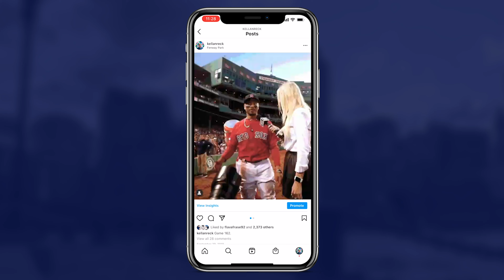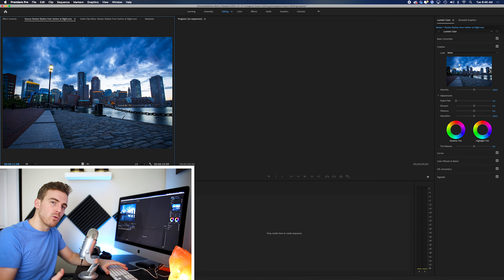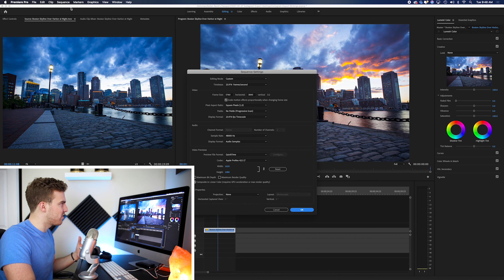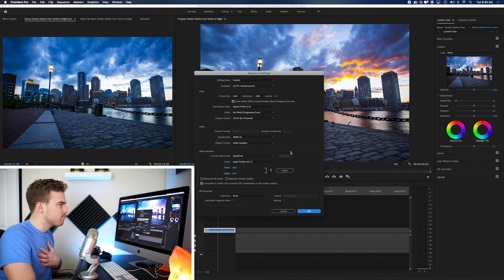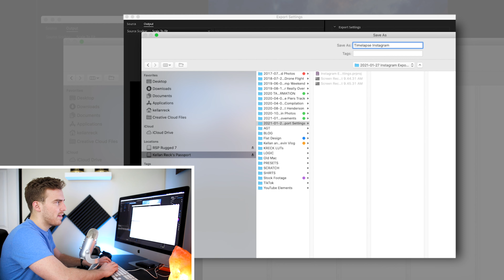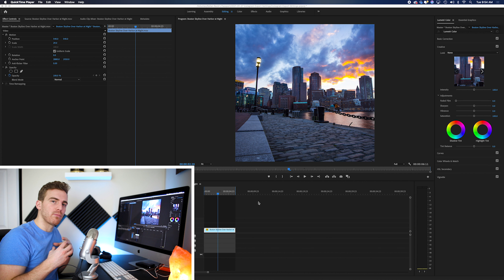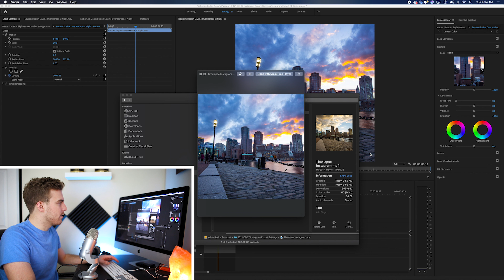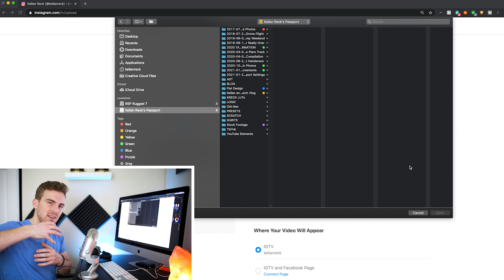How to Get the Best INSTAGRAM Video Quality in 2023 | Easy Steps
We all know that Instagram can handle photos of the highest quality, but when you go to upload a video, it compresses like crazy! I, for one, was sick of this! In this video, I'll show you the proper Premiere Pro export settings and uploading techniques to get the best quality videos on Instagram!

📸 GEAR:
Main Camera
LENS I use most often
Great Cheaper Camera
Fantastic LOW LIGHT LENS
BEST VLOGGING MIC
The Beautiful 70-200 LENS
THE GREAT 28
Macro 100MM LENS
Best Memory Card
Intervalometer for Time Lapses
Drone - Mavic Air
AMAZING LED Light
Canon 24-105mm f/4 II
Canon 50mm f/1.8 STM
Canon EF 16–35mm f/2.8L III USM
Foam Wall Sound Panels
Iphone Tripod

🖥 EDITING:
Adobe Creative Cloud